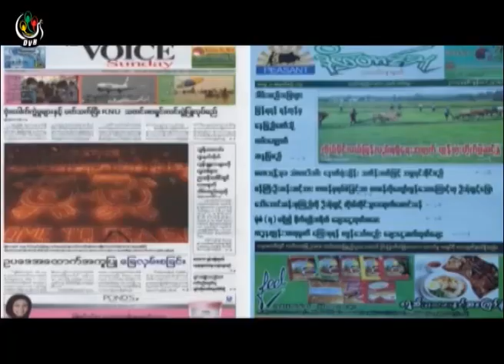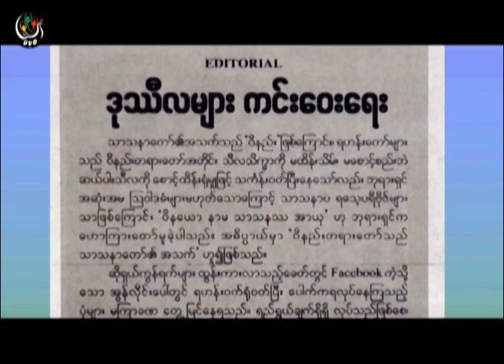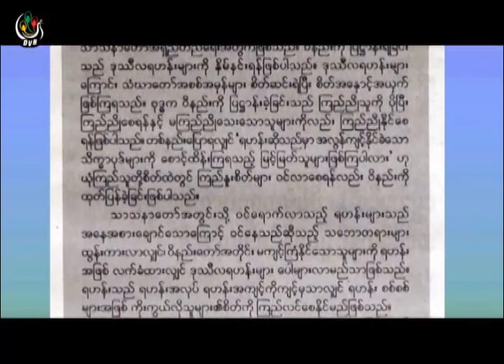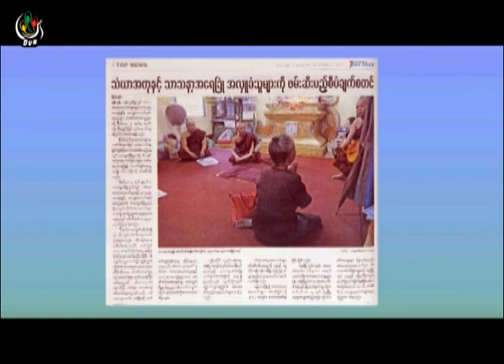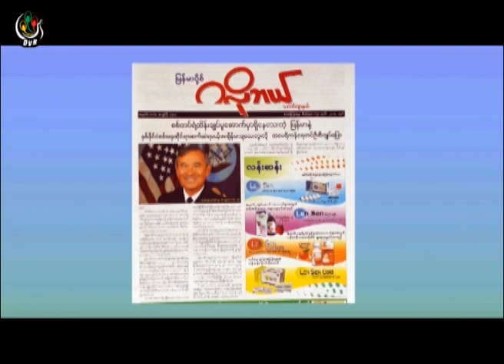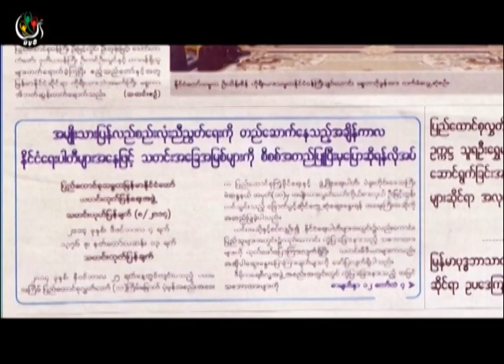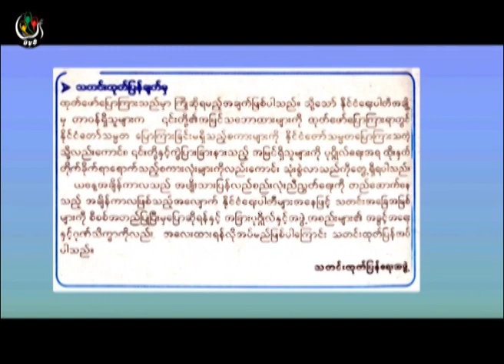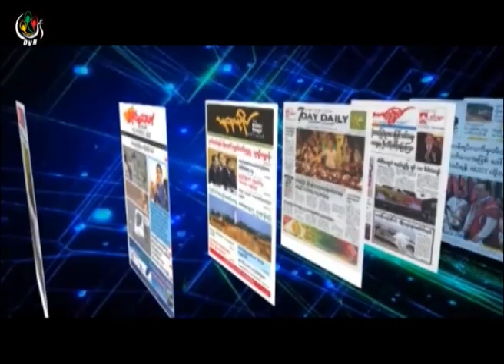DVB -04-12-2014 သတင္းစာေပၚကဖတ္စရာမ်ား အပုိင္း(၁)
တင္ဆက္ - ညီငယ္၊ ခင္ႏွင္းျဖဴစုိး
ရုိက္ကူး - ေဇယ်ာထြန္း
တည္းျဖတ္ - ဆန္နီ